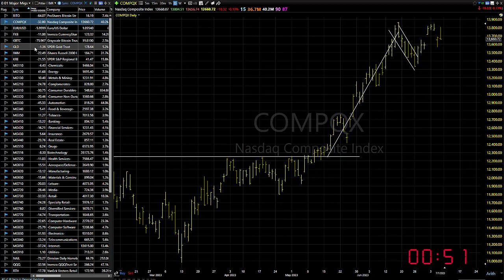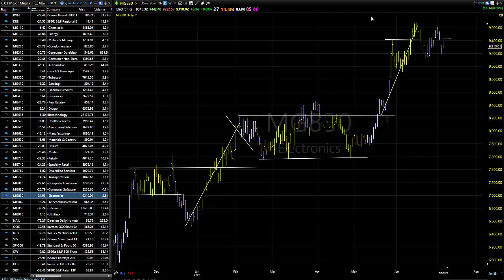07/10/23 Dave Landry's Market In A Minute-Continue To Look To Buy, But Wait For Entries